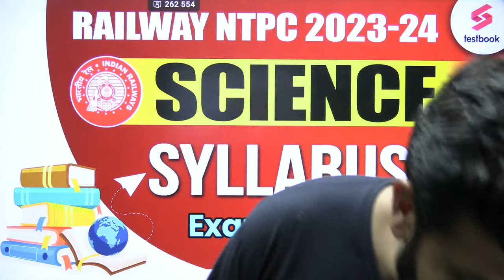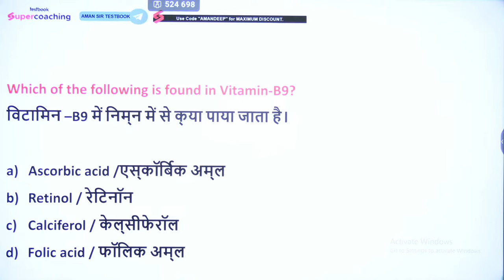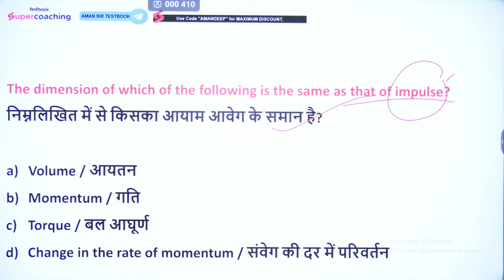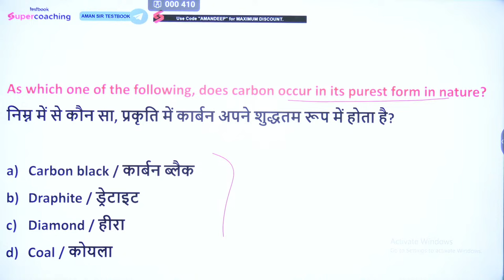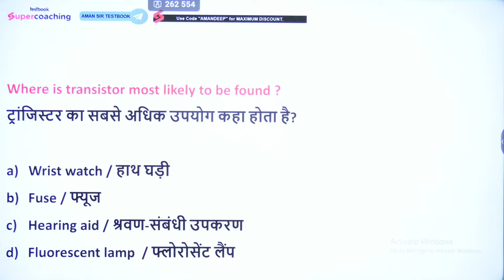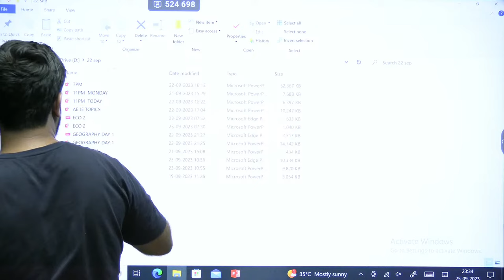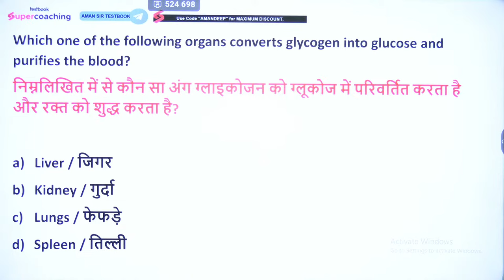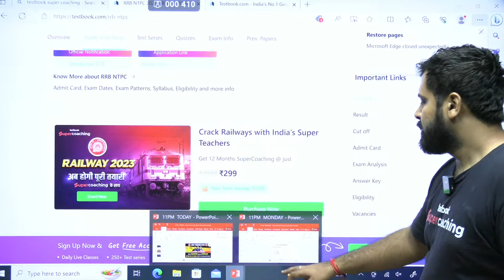रेलवे नई भर्ती 2023 | Science | Railway Group D, NTPC, RPF General Science | Science By Aman Sir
Welcome to the top science classes for Railway Group D, NTPC, and RPF 2023!

Hi, I'm Aman Sir. In this course, we will be covering General Science and GK.

Whether you are preparing for the Railway Group D, NTPC, or RPF exams, this is the perfect course for you.

Not just that, we will also explore important General Knowledge topics, ensuring you're well-prepared for the exam.

With my years of experience, I have designed this course to provide you with comprehensive and easy-to-understand lessons.

Get ready to strengthen your science knowledge and tackle any question that comes your way.